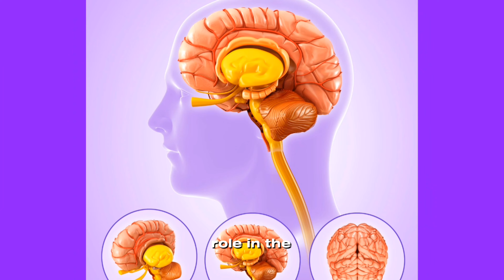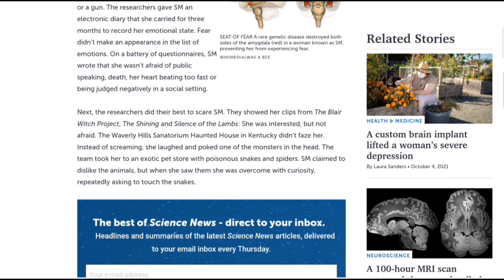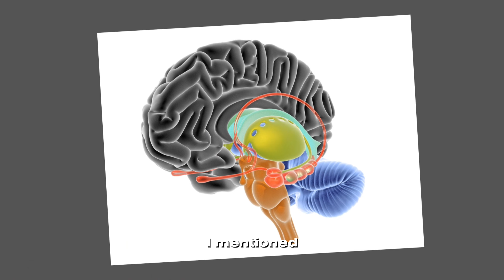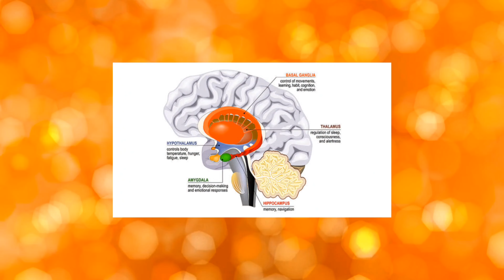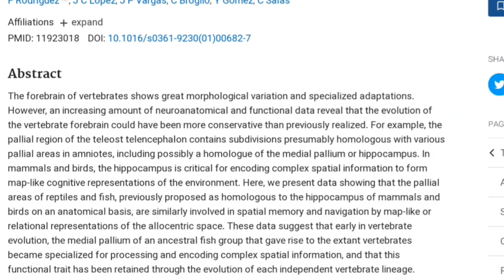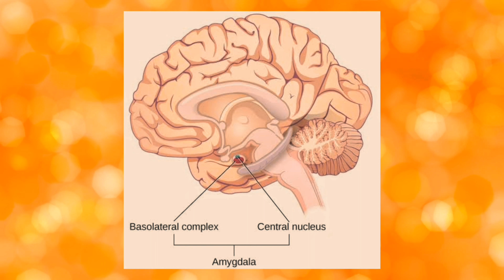AMYGDALA : Are You Ready to Understand Your Fears? | SCIENCE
Hello friends! This scientific video offers an in-depth look at the amygdala, one of the most interesting and mysterious regions of the human brain.

The amygdala has a vital role in controlling and processing our emotional experiences. It has a particularly great impact on the emotion of fear and directs basic emotional reactions such as the fight-flight response. It also interacts complexly with the hippocampus and limbic system, and these relationships influence memory formation and storage processes. The amygdala is also closely associated with smells, and understanding the connection between smell and emotion is an important topic of this video.

In the video, we also cover key concepts related to the amygdala, brain functions, neuroscience, and emotional experiences. This content will help you better understand how our emotional world is shaped and why we react in certain ways. If you want to explore this extraordinary region of the brain in more depth, understand how emotions are formed, and learn how memory works, this video is for you. Don't miss this content about the amygdala, which has an important place in the world of science and neuroscience! Enjoy watching!

🔬 Hello Science Enthusiasts! Welcome to "Dura Mater," your gateway to the fascinating world of biological sciences. Dive into the heart of scientific exploration as we unravel the secrets of life, from the tiniest microorganisms to the grandeur of evolution and the mysteries of the cosmos.

🌱 In today's video, we embark on an exciting journey through the realms of biological science. Join us as we explore the intricate web of life, decode the mechanisms of genetics, and witness the wonders of natural selection.

🌎 But that's not all – we'll also delve into the impact of biological sciences on our world, from understanding viruses and their effects on our health to the role of biology in climate change and the lessons history can teach us about our own evolution.

🔍 Looking for more fascinating insights into the world of biology and science experiments?